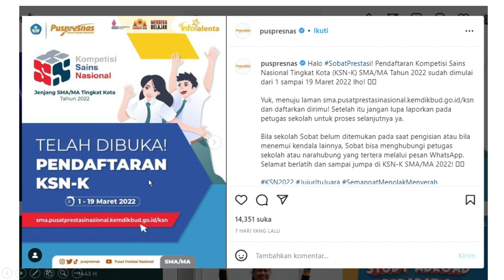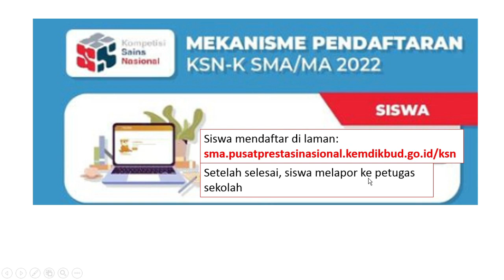Ini Jadwal dan Mekanisme Daftar KSN K SMA 2022